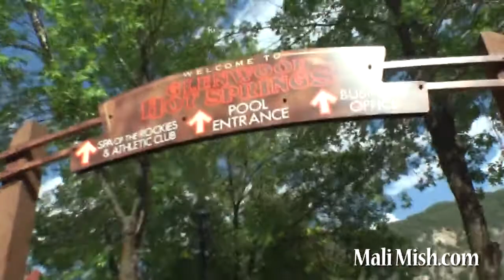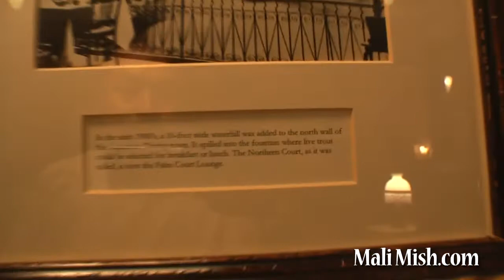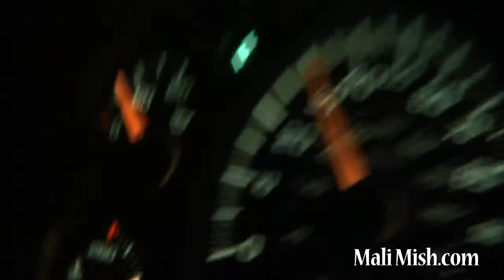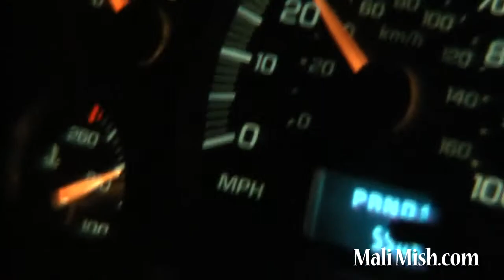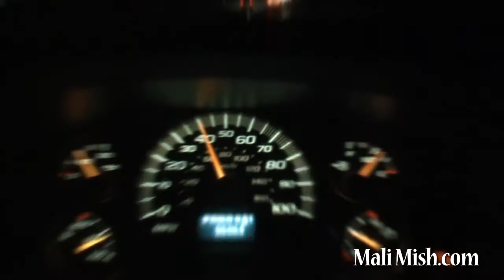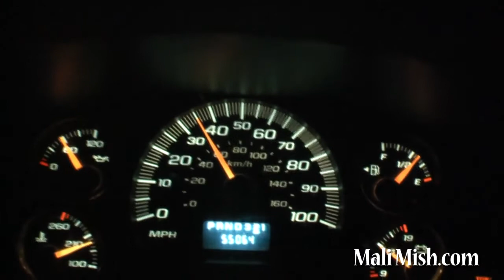Day 16: Into the Rockies.